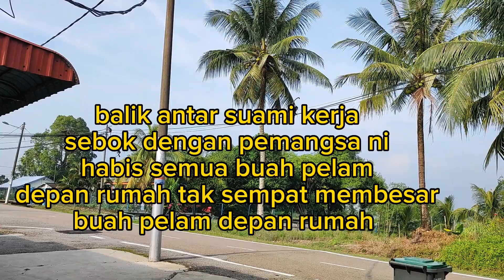SARAPAN PAGI‼️MAKAN NASI DAGANG, PORSI KULI NAK BUAT KERJA BERAT ‼️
@ sarapan ku pagi ini
makannasi dagang
makansekali2porsitakuttak kenyang kawan kawan hehehe
nasidagang,beli ditepi jalan rasanya tak mengecewakan sedap kawan kawan.